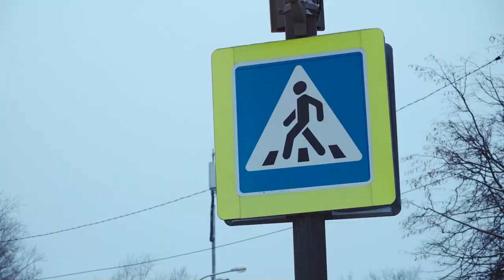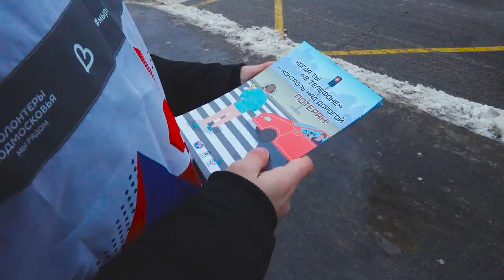Акция «Пешеходный переход»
Студенты присоединились к госавтоинспекторам. По случаю праздника они напомнили пешеходам о необходимости соблюдать правила дорожного движения.